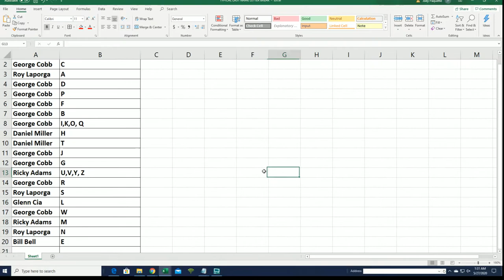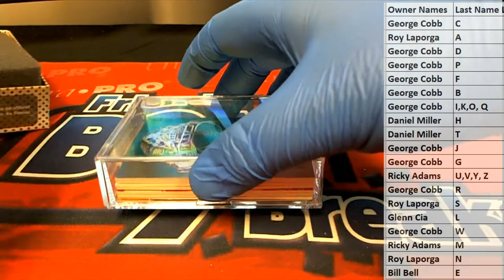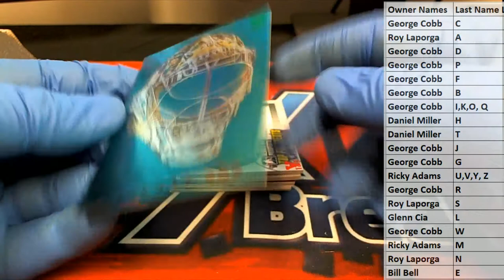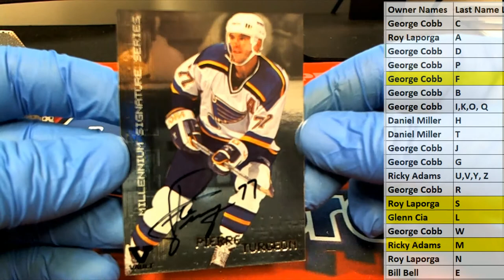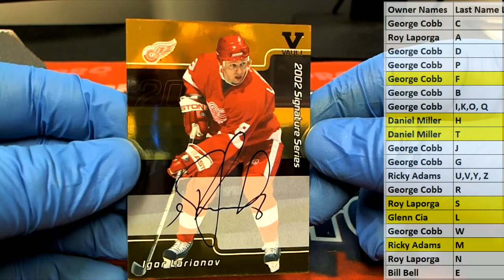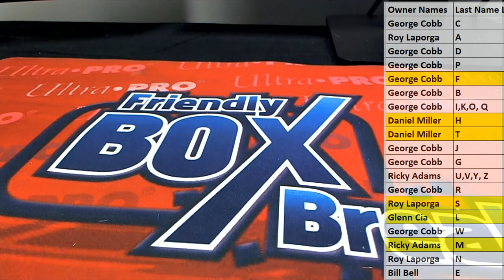201516 In The Game FINAL VAULT Hockey ID FINALVHOCK965